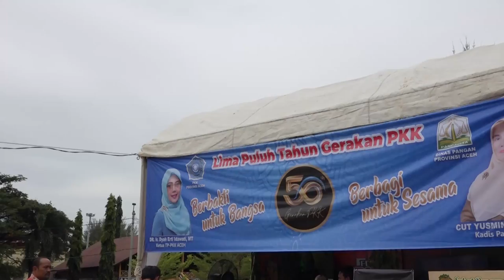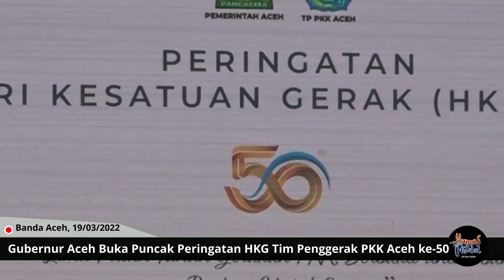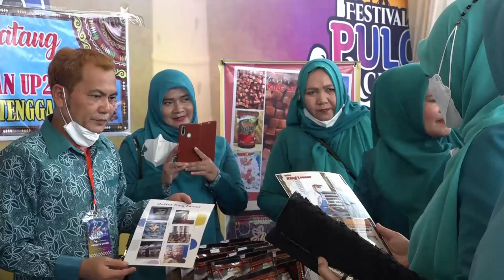Gubernur Aceh Buka Puncak Peringatan HKG Tim Penggerak PKK Aceh ke - 50